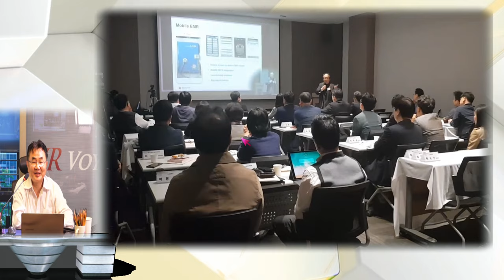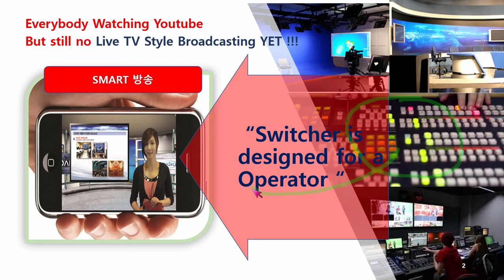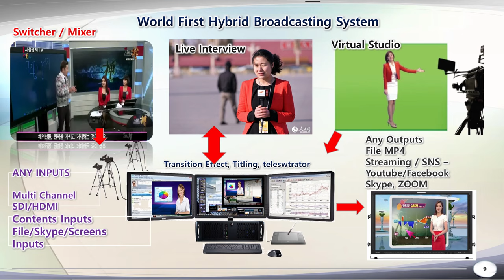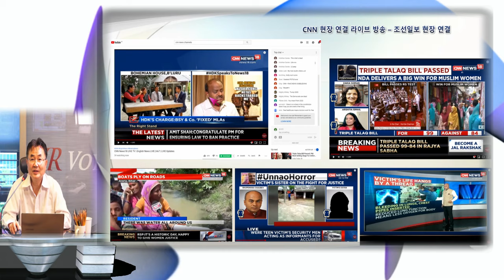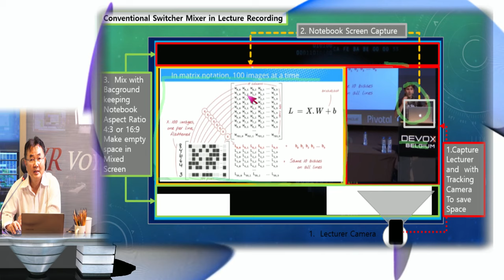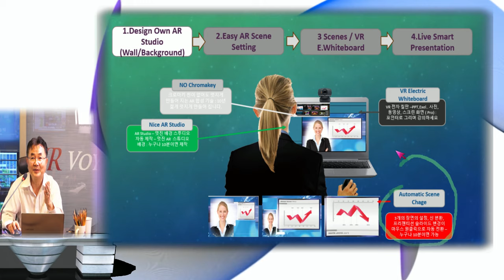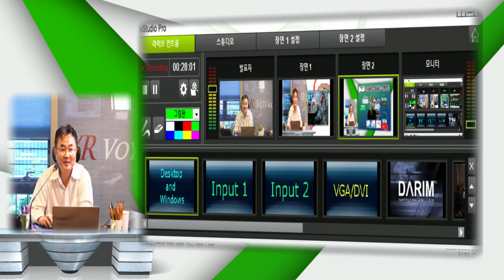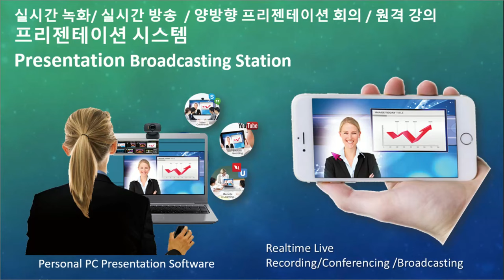이수부 대표님 방문 - 다림 스마트 방송국 집사님 소개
방송 현장, 무기 시험등 여러 현장 방송 녹화 경험을 가진 이수부 대표와 다림의 대중형의 eStudio 를 사용한 시범 방송에 대한 즉흥 방송을 통해 기존의 스위처 믹서의 스마트 방송의 한계와 이를 해결하기 위한 eStudio의 기술 내용에 대한 대화 방송.